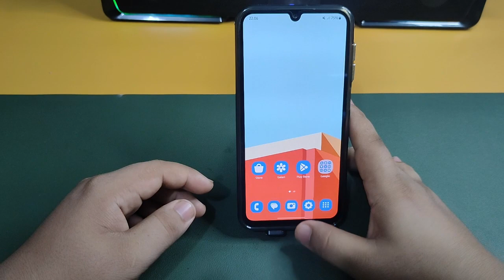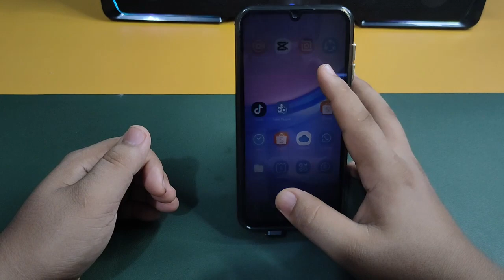Cara mudah mengganti wallpaper di Hp Samsung M23 5G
"Terima kasih"